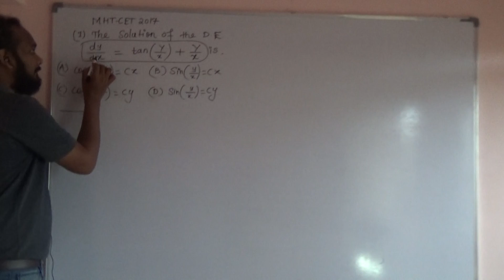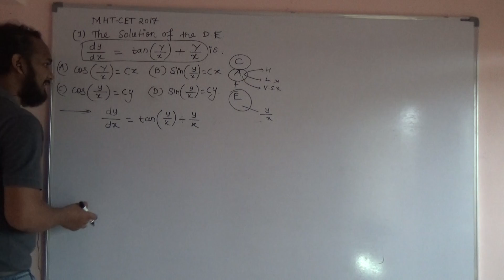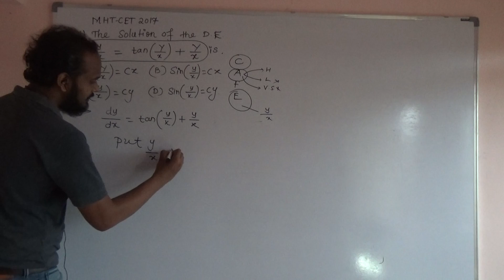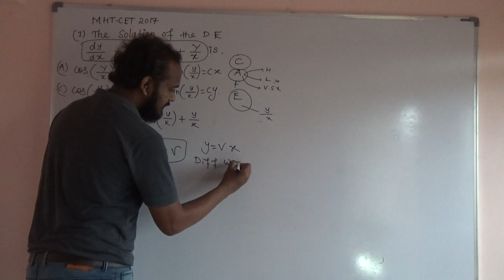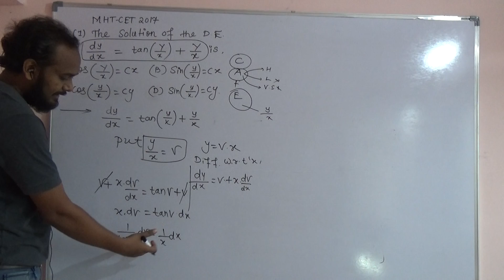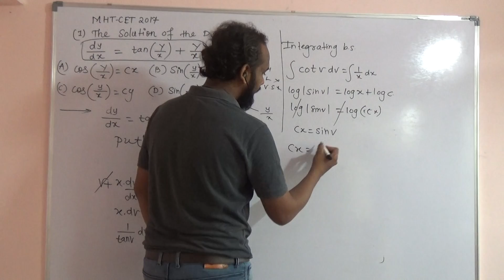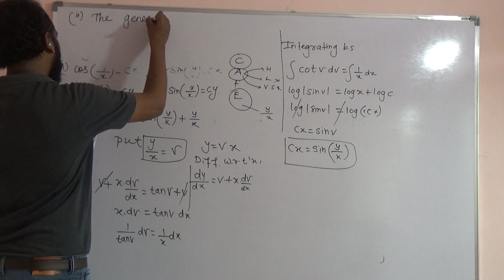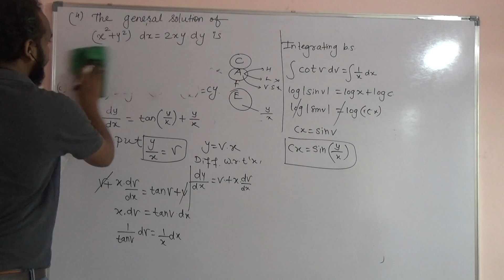12th Maths Differential Equation(Part -07)NEET/JEE/MHT-CET Crash Course- PRYAS